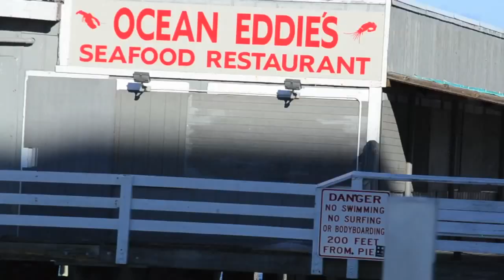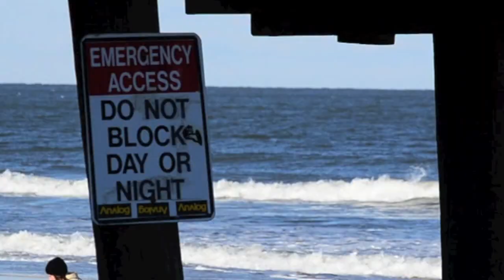D Test and Surfboarding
Josh Carolino, Ray Key, and Chad DeJesus surf slop 2/12/12  @ 15th street pier. sorry for the shaky-ness..my hands were cold.